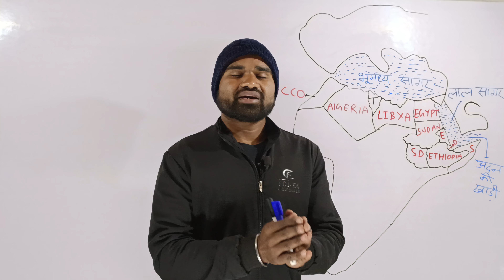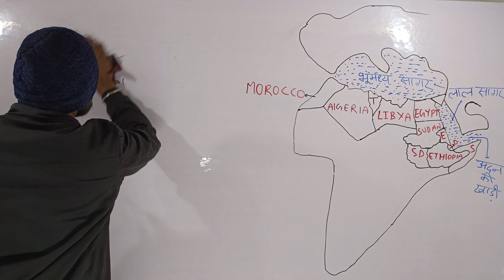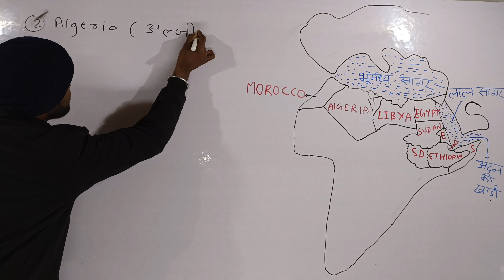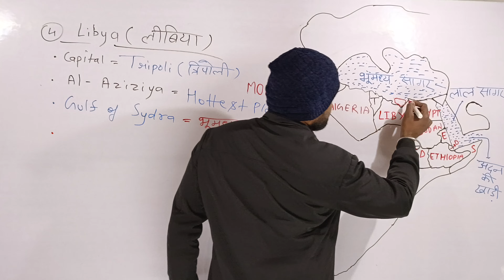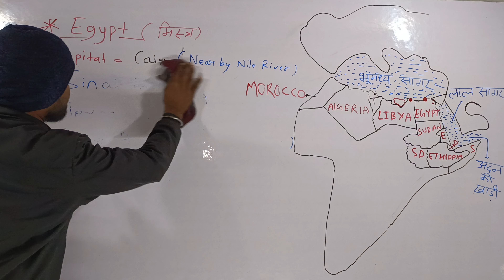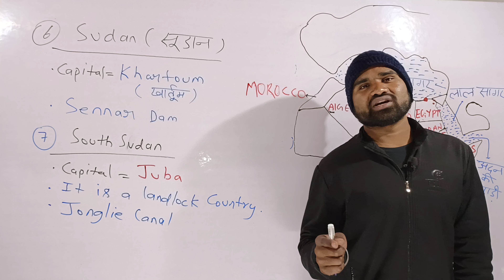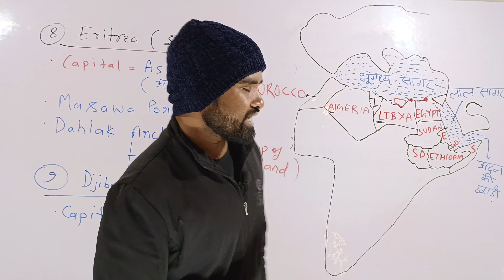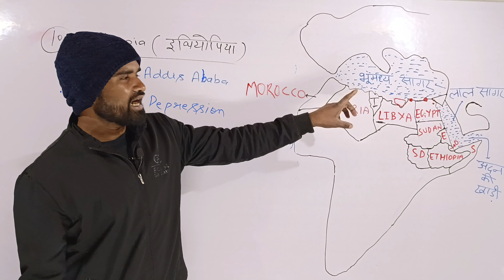Africa Continent | Lecture -2 | World Mapping | Sunil Kumar | UPSC/PCS/SSC/All Competitive Exams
Hello Students,

मैंने इस वीडियो में अफ्रीका महाद्वीप के बारे में बहुत विस्तृत चर्चा की है जो सभी प्रतियोगी परीक्षाओं के लिए उपयोगी है|